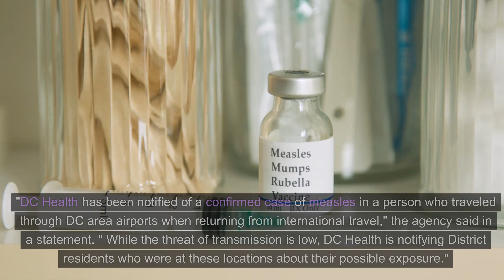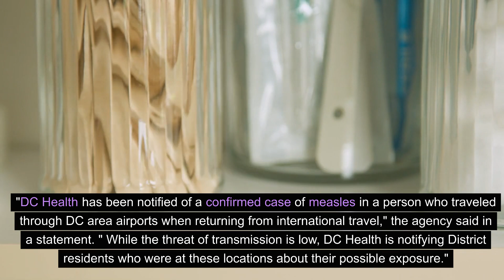Health officials warn of possible measles exposure at Dulles, Ronald Reagan airports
Health officials in the nation’s capital are warning thousands of a possible measles exposure Tuesday after a person with a "confirmed case" traveled through two of the busiest airports in the region while returning home from an international trip.

DC Health says the potential exposure occurred in the international arrivals area of the main terminal at Dulles International Airport between 4 and 8 p.m. on Wednesday, Jan. 3, then at terminal A at Ronald Reagan Washington National Airport the following day from 2:30 to 6:30 p.m.

"DC Health has been notified of a confirmed case of measles in a person who traveled through DC area airports when returning from international travel," the agency said in a statement. "While the threat of transmission is low, DC Health is notifying District residents who were at these locations about their possible exposure."